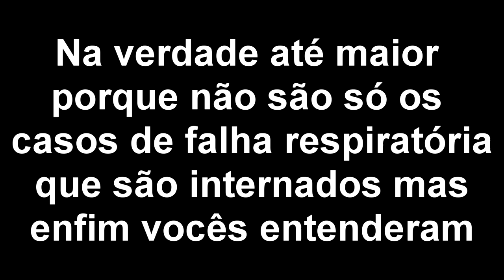Seu Tipo Sanguíneo Pode Te Proteger Da Covid-19?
Tem uma notícia circulando dizendo que tipo sanguíneo A tem mais riscos com a covid-19, e o tipo O estaria protegido. Será verdade? Vem ouvir mais sobre esse estudo!

Músicas:
"Field of Hopes and Dreams", by Toby Fox (Deltarune OST)